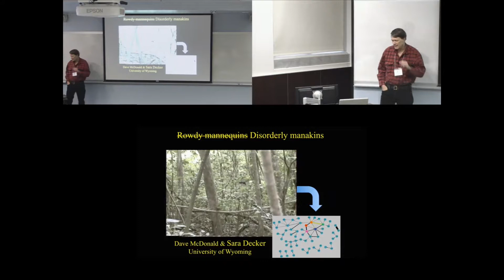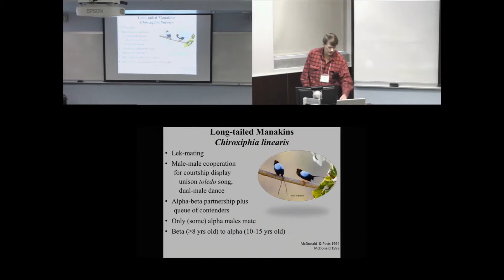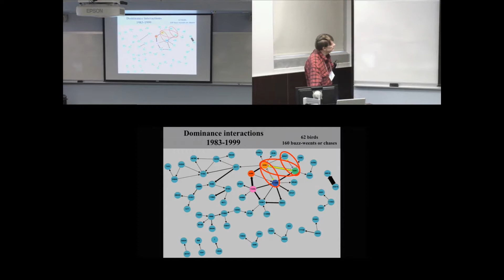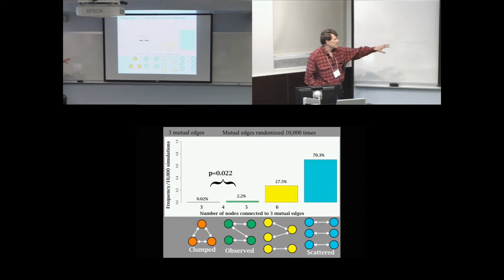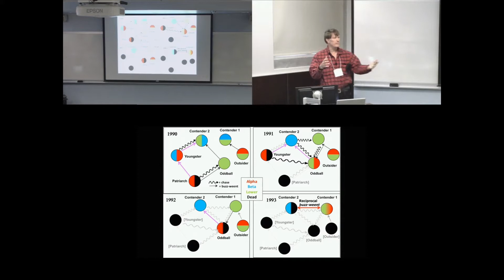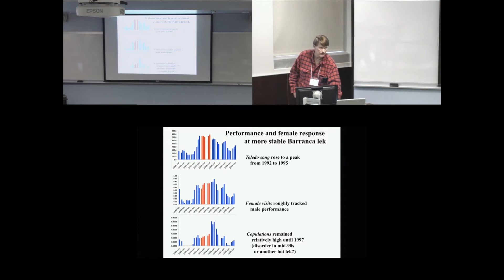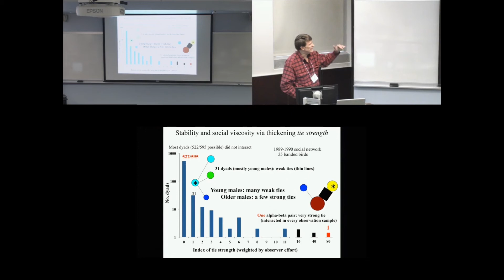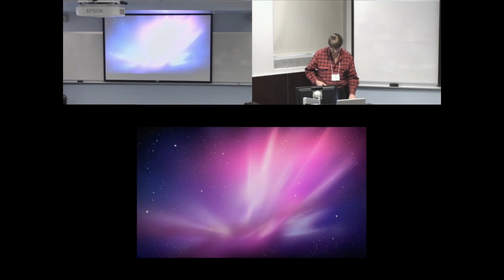Disorderly manakins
Dave McDonald, Univ. of Wyoming, gives a talk entitled "Disorderly manakins" at the Animal Social Networks Investigative Workshop, held 6-8 March 2014. To read more about the workshop, click the following